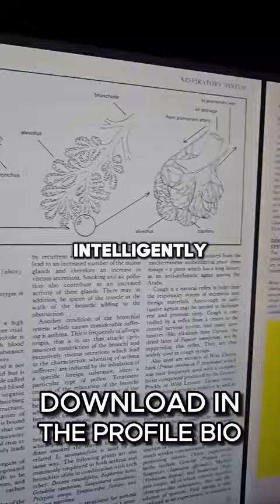Health Post - Listen To Her!!!!!!